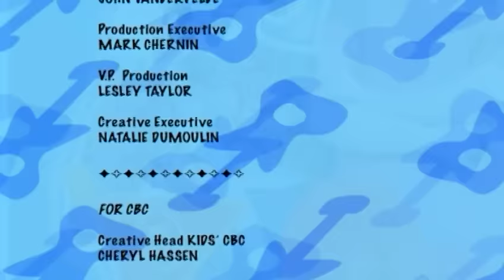The Doodlebops: The Bad Day (Full Episode)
The Doodlebops learn how to cope when things go wrong.